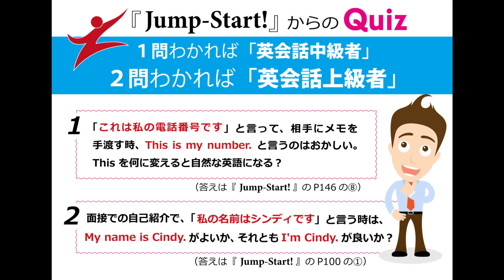１分間のクイズであなたの英会話力を判定！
★『Jump-Start!』のホームページ

★『Jump-Start!』のネット書店購入